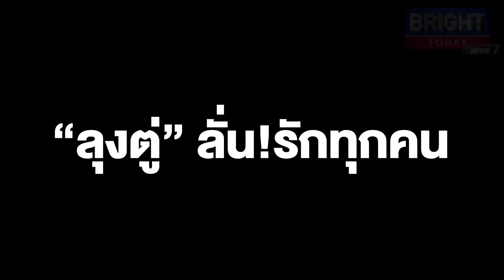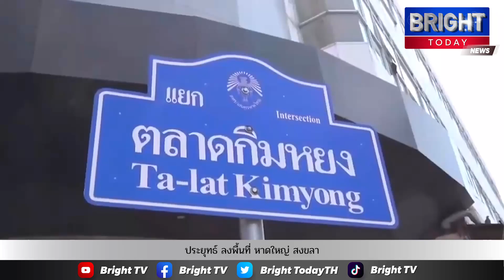ลุงตู่ ลั่น!รักทุกคน เยี่ยมตลาดกิมหยง อ.หาดใหญ่ จ.สงขลา ต้องทำให้ภาคใต้เกิดสันติสุข ประเทศไทยมีสันติ